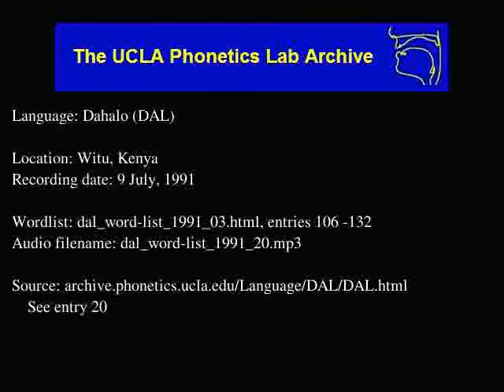Dahalo audio: dal_word-list_1991_20